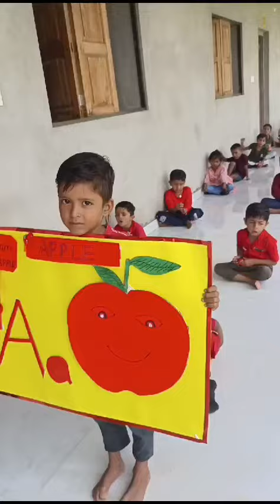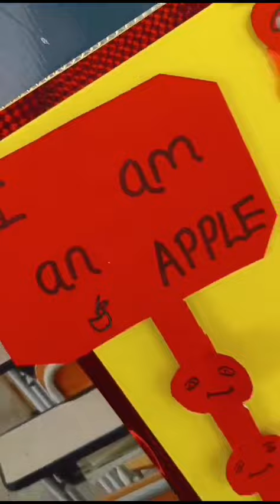An activity on "A for 🍎 "